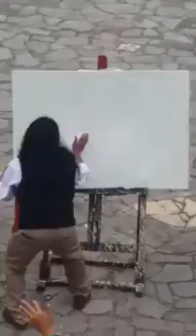Painting of london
The first time in the UK